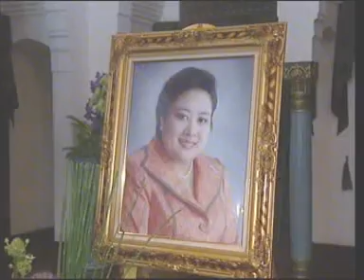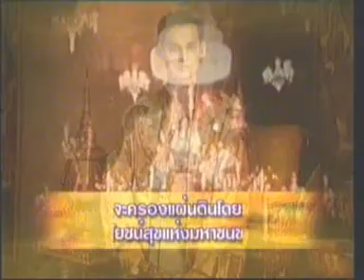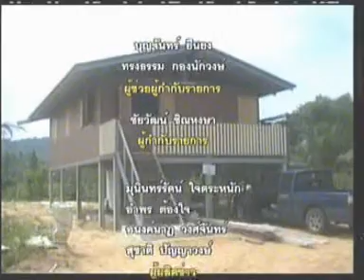9JUL11 THAILAND's NEWS 2of5; PART2